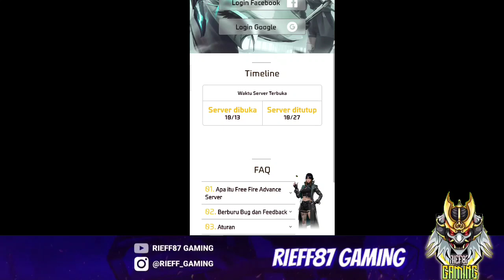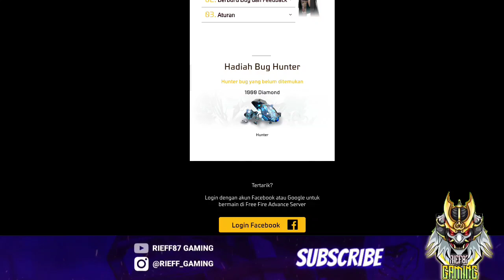CARA MASUK DI FF ADVANCE SERVER OKTOBER 2023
Hello guys🥳

Syarat :
✓ Tonton Vidio sampai habis
Kita umumkan pemenangnya di 1k like, ada 4 orang pemenang.

Lalu masuk ke menu Rp. masukan kode undangan resmi : 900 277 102  ( KHUSUS BUAT PENGGUNA BARU )

(Karena disini gua yakin, berbagi itu tidak mungkin membuat kita miskin)